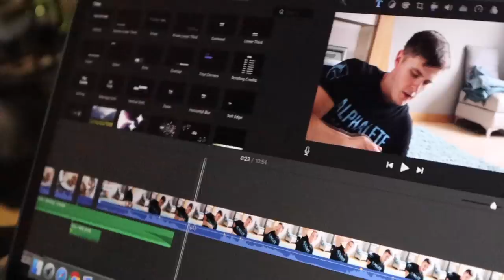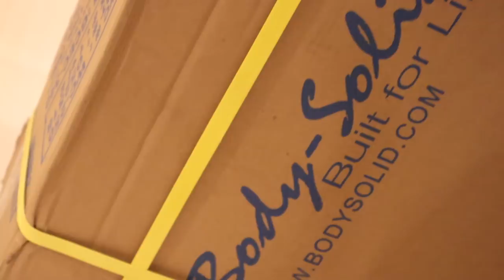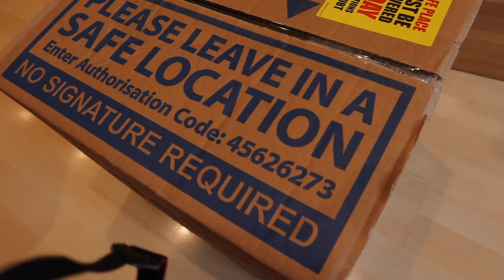THE BIG REVEAL! Home Gym UPGRADES!!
WE HAVE THE BIG REVEAL OF OUR NEW HOME GYM EQUIPMENT!! Upgrading our own little home gym paradise is one of our favourite things to do and the new upgrades are FINALLY HERE!!